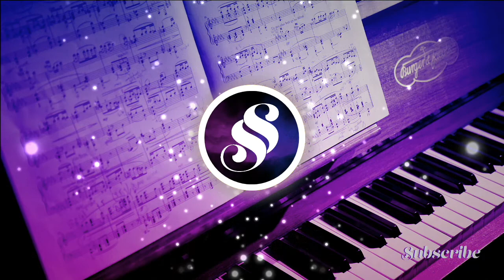🎶NO COPYRIGHT - Dramatic/Epic/Inspired/Background Music [FREE] - Epic Cinematic Piano - Musicstock 🎶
Visuals made using and by creators

Thanks to Lorenzo Spoleti for sharing his work on UnSplash.